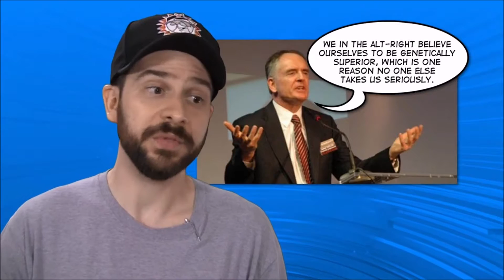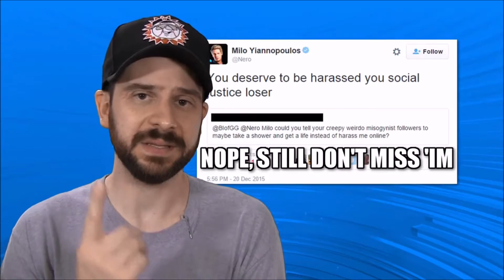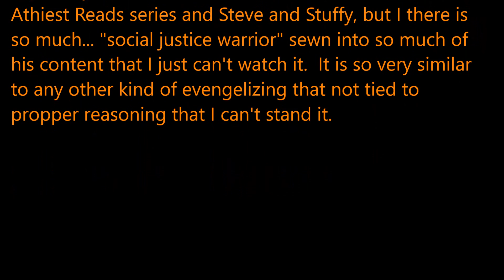Steve Shives View Of The Alt-Right Is So Revealing Of His Own Hypocrisy.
Steve seems to have achieved some ideological discontinuity by pointing out the actions of individuals within the alt-right as examples of "the movement" while feminists who espouse similar views are "outliers" and not representative of the group.

To be clear, Steve does not, in this video, make those points specifically.  His position is established from the years of dismissing or apologizing for radical feminists by either dismissing the argument as "that's not what I believe" or denying that such things happen.  I could have also used Islam as an example instead of feminism.

One last clarification...  It is the hypocrisy that is the issue, not Steve's views.  For him, any in-group member is a collection of individuals with some common ideals while every out-group person is part of a collective characterized by only the worst representatives of that group.

My Facebook - (not much going on here, but I'll accept almost any friend requests)
Twitter (I look at this daily) - @SkepticalRoot